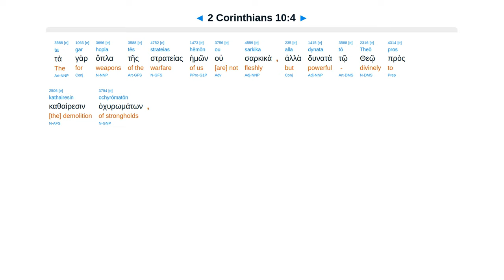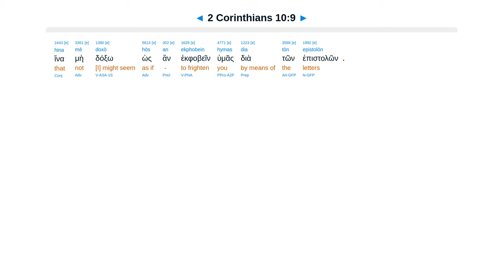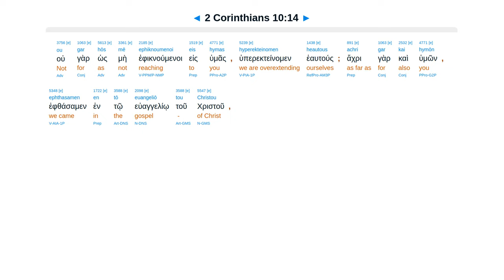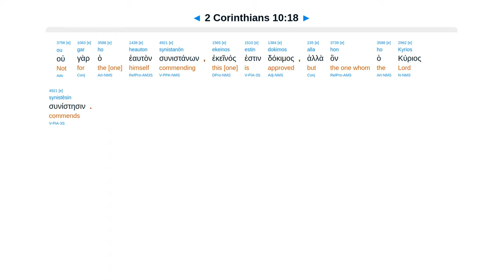2 Corinthians 10 - Interlinear Greek New Testament Bible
2 Corinthians 10 - Interlinear Greek New Testament Bible - Erasmian Pronunciation

Walk in flesh but war against strongholds. Destroy arguments. Every thought captive. Boast in Lord.